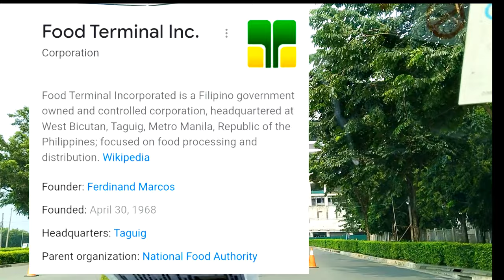FOOD TERMINAL INC NG DATING PANGULONG MARCOS GANITO NA PALA | ARCA SOUTH | TAGUIG